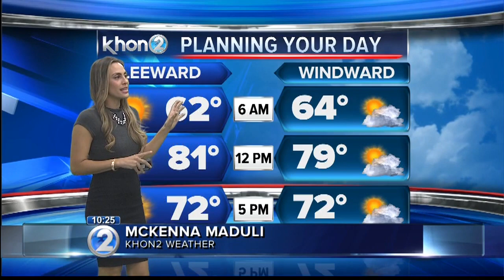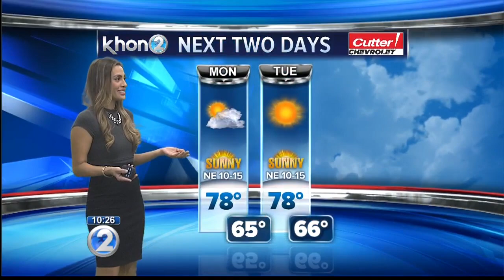KHON2 Weather Forecast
Moisture along a stalled and dissipating front will maintain wet conditions across windward portions of Maui County and the Big Island through Monday, while a cool, stable and rather dry northeasterly flow will hold over Oahu and Kauai.